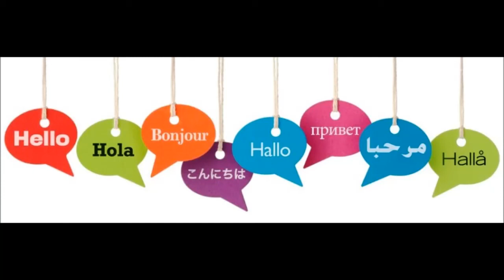DIY FLOWERS - how to make flowers - cara membuat bunga dari pita